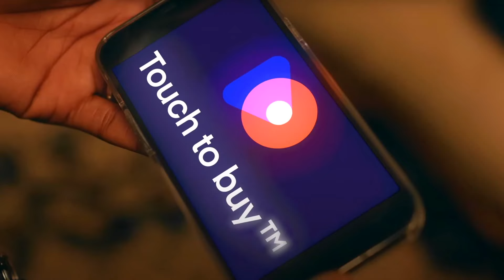Soolking feat Rim'K - Lela X KODES - BIPOLAIRE feat LETO | Réaction Bouquet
Nouvelle vidéo réaction Bouquet avec aujourd'hui le clip de Kodes en feat avec Lelo sur le titre "Bipolaire" et Soolking accompagné de Rim'K sur "Lela". 2 clips complétement diffèrent... ça promet niveau réaction !